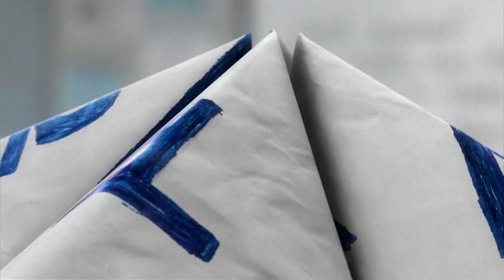Community Intro (Season 2) | 720p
No speedup this time :-)